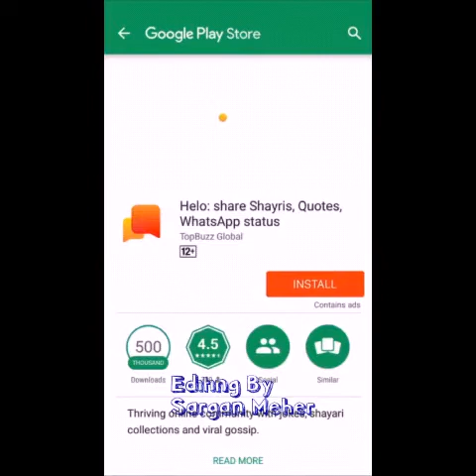ଯବର୍ଦସ୍ତ ଓଡ଼ିଆ ‌ଟିକ୍ ଟକ୍ ଭିଡିଓ || SAMBALPURI MIXX || DAMDAR OLY OLY!!!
comments.

best funny comedy tik tok video

maza maza PURA khanti Odia

SAMBALPURI TIKTOK
market ghanti la